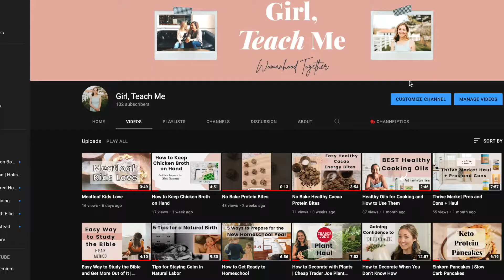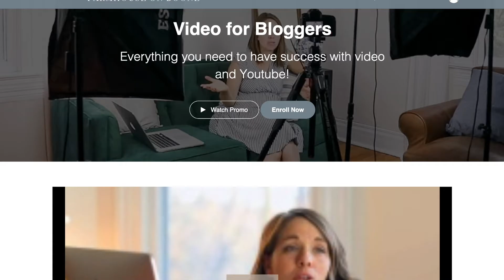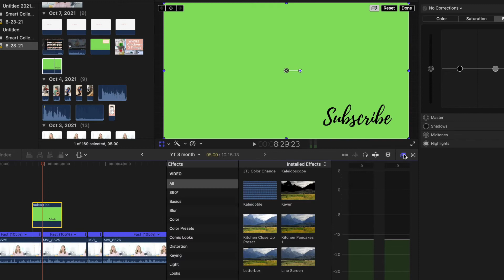What it is like to START a YouTube Channel //What you should know when you START YouTube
I am giving you my honest perspective of what it is like to get started with YouTube. Here is the course that helped me so much!

I walk you through each trimester and give you all the info I wish I knew the first time around

✨Want to learn to Blog or Start a YouTube?✨
Here is my Favorite Course for Blogging and Video: